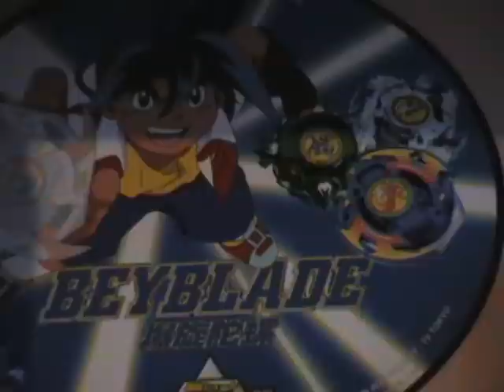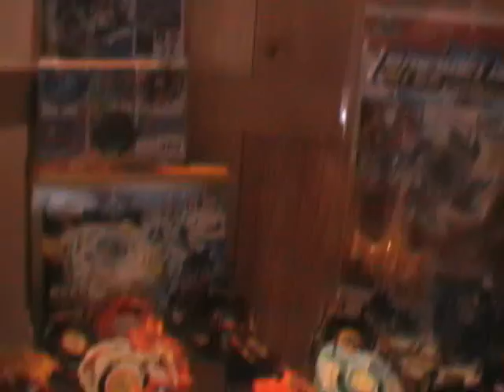Beyblade with Team Armstrong Part (3)